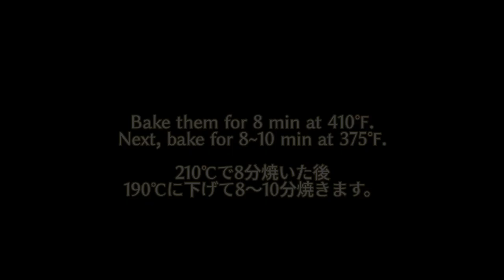Bacon Potato Pie 食べたい衝動に駆られて。ベーコンポテトパイの作り方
Bacon Potato Pie ☆ ingredients
2 potatoes
1/2 onion
20g bacon

150ml water
150ml milk
1 tbsp all purpose flour
1 tbsp butter
2 tsp soy sauce
1/2 tsp salt
black pepper
15g cheese

2 puff pastry
egg yolk

※　Bake them for 8 min at 410℉, Next bake for 8~10 min at 375℉.